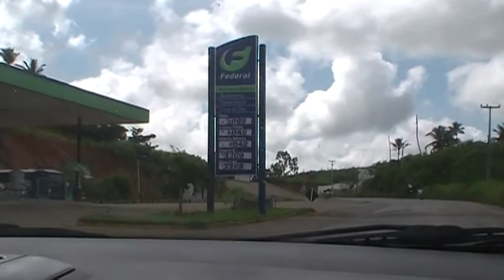DE GLÓRIA DE GOITÁ PARA VITORIA DE SANTO ANTÃO - PE.